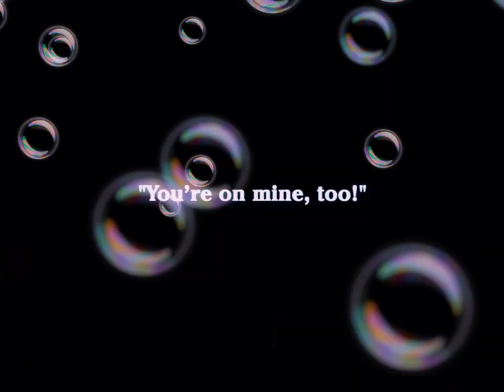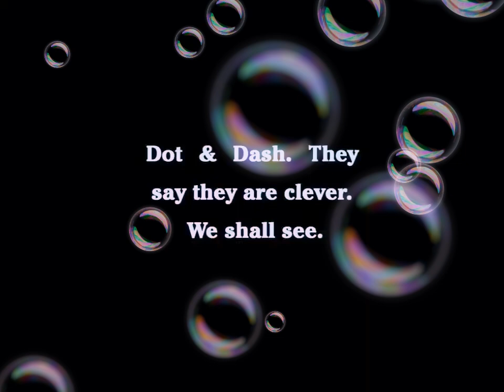រីករាយទស្សនាន៍កំប្លែង សាក់ឡ Enjoy the Charlie interview funny 😄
VannDa khmer videos